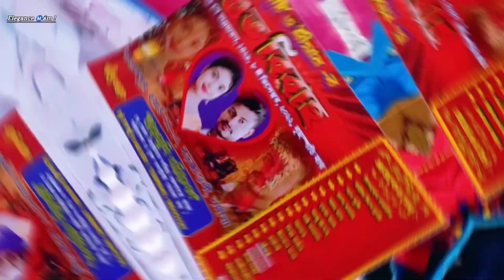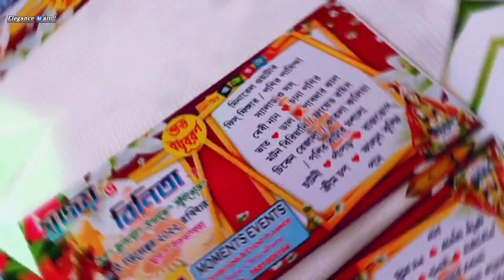দুটো বিয়ে বাড়ি একসাথে খেলাম 😋(Bengali Wedding)বিশাল মজা 🙃-Elegance Ⓜ️ám !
Elegance Ⓜ️ám !

Hii Everyoneতোমরা সবাই কেমন আছো আসা করি সকলেই ভালো আছো আর সুস্থ আছো আমিও খুব ভালো আছি |

তোমরা কে কটা বিয়ে বাড়ির invite পেলে আর কেমন মজ করলে commant এ জানিও 😊

আমার ভিডিও টি যদি ভালো লেগে থাকে তো please 👍🏻 comment 💬 করতে ভুলো না । ভিডিও টা ভালো লাগলে অবশ্যই Share করো ✅ ।
আর আমার Channel এ যদি নতুন হয়ে থাকো তাহলে অবশ্যই আমার Channel টিকে  SUBSCRIBE করে দিও এবং Notification Bell  🔔 টা Press করতে ভুলো না আমার সব ভিডিওর Notification 🔉 সবার আগে পাওয়ার জন্য ।

অনেক দিন ধরে চেষ্টা করছি এখনো সফলতা অর্জন করতে পারি নিই তোমাদের support এর প্রয়োজন
আমি চাই আমার মতো ছোট্ট youtuber গুলো সফলতা পাক

THANK YOU SO MUCH GUYS WATCHING FOR THIS VIDEO 👉🏻       Elegance Ⓜ️ám !